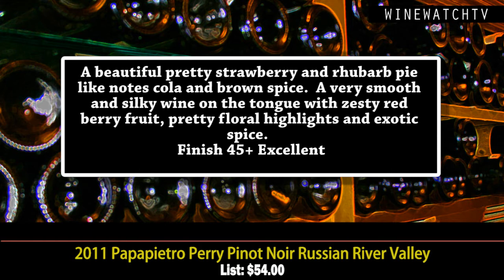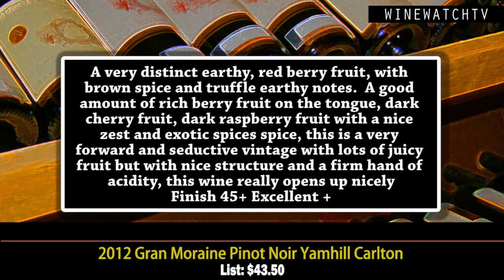What I Drank Yesterday Papapietro Perry & Gran Moraine